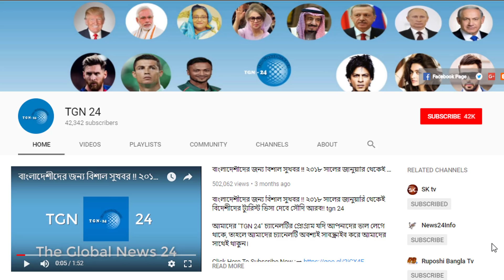আকাশে ৪ ঘণ্টা সৌদি বিমান রক্ষা পেলেন ১৪১ বাংলাদেশি। সৌদি বিমান থেকে জিবিত ফিরে কি বললেন এই ভাই শুনুন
আকাশে ৪ ঘণ্টা সৌদি বিমান রক্ষা পেলেন ১৪১ বাংলাদেশি। সৌদি বিমান থেকে জিবিত ফিরে কি বললেন এই ভাই শুনুন। সৌদি আরবে ৬ মাসে ১১ লাখ প্রবাসী আটক। সৌদিতে ভুলেও কোন অবৈধ প্রবাসীকে আশ্রয় দিয়ে নিজের বিপদ আনবেন না। সৌদি যুবরাজ সালমানকে হত্যার ৪টি প্রমাণ মিলেছে ! সৌদি যুবরাজ জীবিত কি না ভিডিওটি মনযোগ দিয়ে দেখুন। পরীক্ষার কথা বলে প্রেমিকের সঙ্গে উধাও সৌদি প্রবাসীর স্ত্রী। বিমানবন্দরে সৌদি প্রবাসীর প্রকট কান্না। আবারও আরেকটি বড় অনুষ্ঠানে অনুপস্থিত সৌদি যুবরাজ সালমান! তাহলে কি সৌদি যুবরাজ সত্যিই নিখোঁজ হয়েছে ?? হায় আল্লাহ্‌ সৌদিতে অভ্যুত্থানের ডাক দিলেন নির্বাসিত যুবরাজ। সৌদি বাদশা যুবরাজ ক্ষমতাচ্যুত হবে দ্রুত। ব্রেকিং নিউজ সৌদি বিমান জরুরী অবতরন ১৪০ বাংলাদেশী সহ। ভিডিও দেখুন কিভাবে ১৪০ বাংলাদেশী জীবন ফিরে পেল।

সৌদি আরবে ৬ মাসে ১১ লাখ প্রবাসী আটক। সৌদিতে ভুলেও কোন অবৈধ প্রবাসীকে আশ্রয় দিয়ে নিজের বিপদ আনবেন না। সৌদি যুবরাজ সালমানকে হত্যার ৪টি প্রমাণ মিলেছে ! সৌদি যুবরাজ জীবিত কি না ভিডিওটি মনযোগ দিয়ে দেখুন। পরীক্ষার কথা বলে প্রেমিকের সঙ্গে উধাও সৌদি প্রবাসীর স্ত্রী। বিমানবন্দরে সৌদি প্রবাসীর প্রকট কান্না। আবারও আরেকটি বড় অনুষ্ঠানে অনুপস্থিত সৌদি যুবরাজ সালমান!